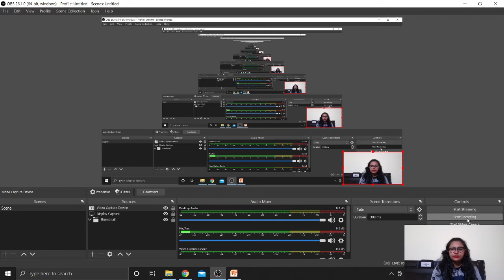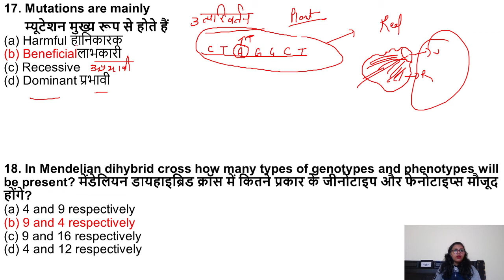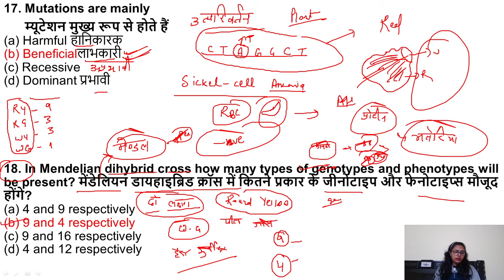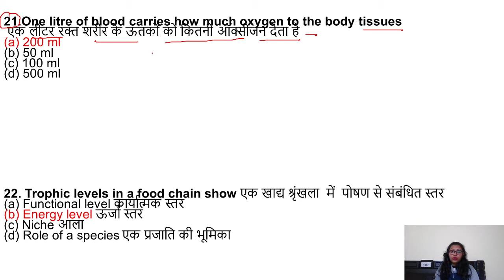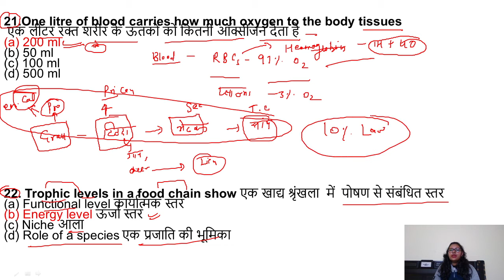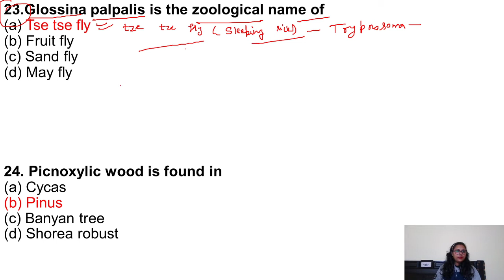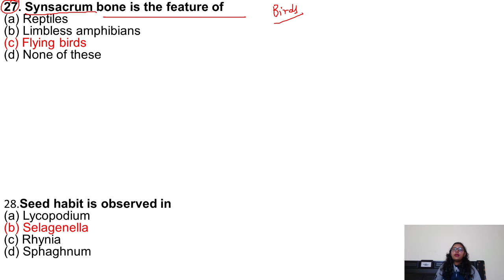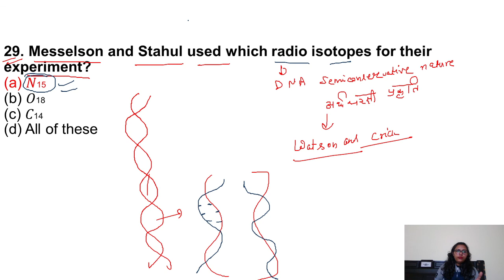UPTGTBIOLOGY UPPGT BIOLOGY GICBIOLOGY LTGRADEBIOLOGY BIOLOGY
PREVIOUS YEAR PAPER  BIOLOGY PART 2
PDF available on telegram channel AIM WITH RAKESH